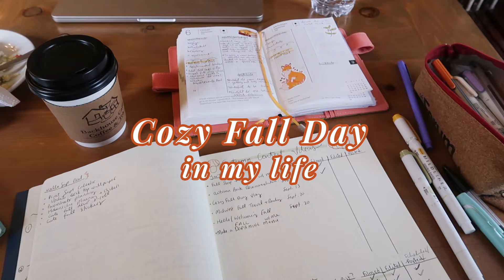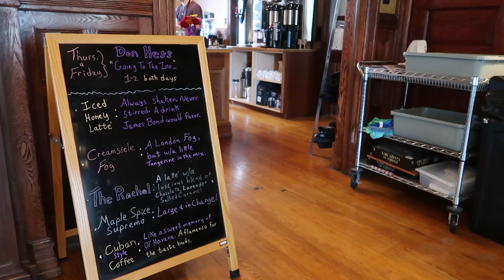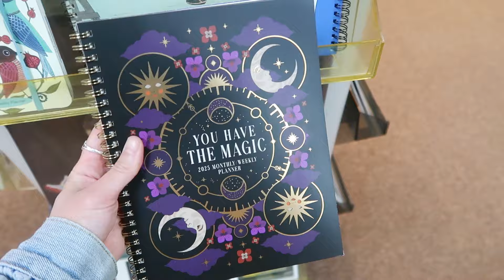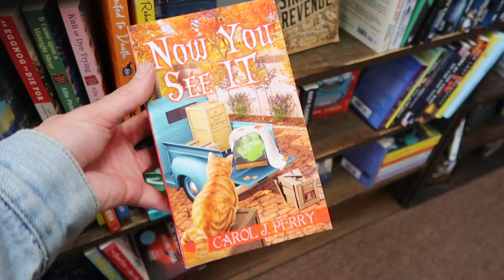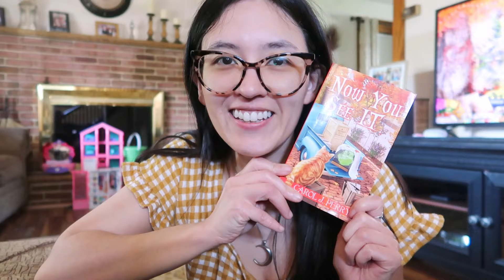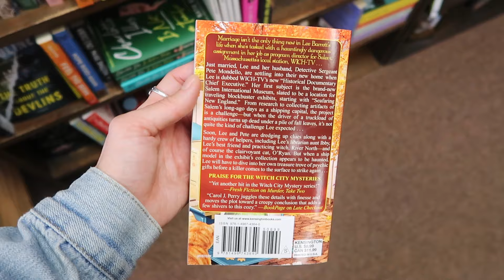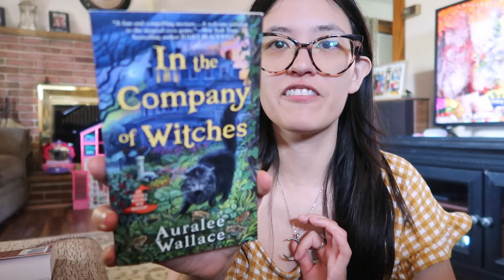a Cozy Fall Day in My Life 🍂 book shopping, coffee shop date, romanticizing my life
Can you believe we are just a few days away from the first day of fall?! Join me for a cozy fall day doing some small town wandering in my hometown. I go on a solo coffee date, do some book shopping, and overall have a lovely day of self-care romanticizing my life. Hope you enjoy!

American friends, if you're 18 or older (which most of you are if you're reading this lol) then I encourage you to make sure you're registered to vote and head to the polls this November to make sure YOUR voice is heard!

LAND ACKNOWLEDGMENT //
the land I record my videos on is the traditional territory of the Susquehannock. Learn about the land you live

TIMESTAMPS //
00:00 introduction
00:20 slow morning
00:47 a chatty welcome
05:11 coffee shop date
08:54 book shopping
11:20 book chat & fall haul
18:01 more chatting
20:47 slow evening
21:17 outro

FOLKS/THINGS MENTIONED //
Now You See It by Carol J. Perry
In the Company of Witches by Auralee Wallace
The Spellshop by Sarah Beth Durst